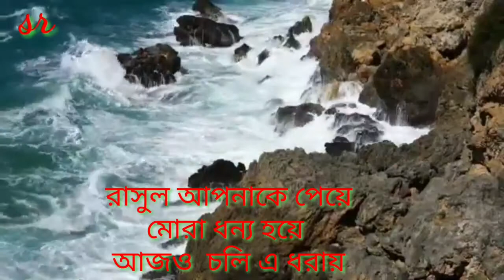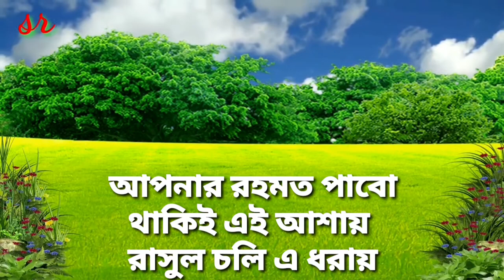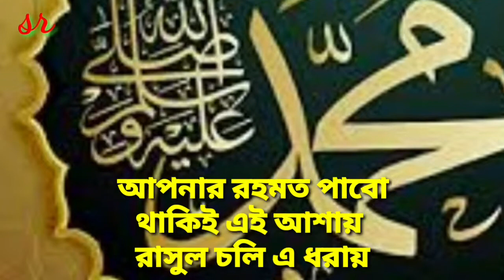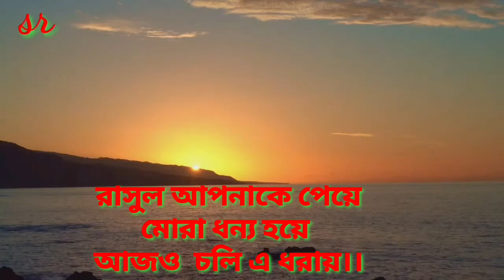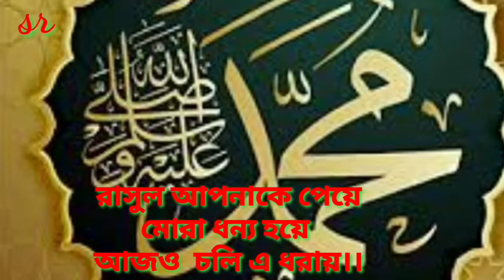"রাসুল আপনাকে পেয়ে"একটি সুন্দর নাত শরিফ।প্রভাষক মুহাম্মদ সুলতান আলম।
"রাসুল আপনাকে পেয়ে"একটি সুন্দর নাত শরিফ।প্রভাষক মুহাম্মদ সুলতান আলম।নাতশরিফ
"মামদুহজ্বীকে চাহি." অসাধারণ নতুন কাছিদা শরিফ।প্রভাষক মুহম্মদ সুলতান আলম।নতুনকাছিদাশরিফ
"মুসিবতে না পাই যদি"By Lecturer Muhammad Sultan Alam.নাত শরিফ।নাতশরিফ
"আমাদের দেশে ইউটিউব আছে,আছে ফেইসবুক" By Lecturer Muhammad Sultan Alam.ইউটিউব ফেইসবুক সমসাময়িকগজল।
"দরবার।দরবার।দরবার।" By Lecturer Muhammad Sultan Alam.New Kachida Shorif.dorbar dorbar kachidashorif#
"Iya Mamduh Aponake"covered by Lecturer Muhammad Sultan Alam.New kachida Shorif.iyamduh kachidashorif mamduh.
"ইয়া রাসুল আপনায়"নতুন নাত শরিফ।রাসুল (সঃ)এর মুহাব্বতে নাত শরিফ।প্রভাষক মুহম্মদ সুলতান আলম।ক্বাবাশরিফ মদিনাশরিফ নাতশরিফ।
"তুই রাসুলের বিরুদ্ধে চলিস" নতুন প্রতিবাদী ইসলামি নাত শরিফ। প্রভাষক মুহাম্মদ সুলতান আলম।প্রতিবাদীনাতশরিফ কাছিদাশরিফ বাংলাগজল।
"Ami Adhar Ghore" Nat shorif covered by Lecturer Muhammad Sultan Alam.
"মদিনা প্রেমে মামদূহী সৈনিক "নাত শরীফ।কন্ঠঃ প্রভাষক মুহাম্মদ সুলতান আলম ও মুহাম্মদ গোলাম আলী নাঈম#মদিনাপ্রেমেপ্রতিবাদীনাতশরিফ."তাকবীর তুলো" প্রতিবাদী ইসলামি নাত শরিফ। কন্ঠঃ প্রভাষক মুহাম্মদ সুলতান আলম ও মুহাম্মদ গোলাম আলী নাঈম।প্রতিবাদীগজল
"Apnar Opomane thomke Geche Ei Duniya" Covered By Muhammad Sultan Alam.প্রতিবাদী নাত শরিফ।প্রতিবাদীগজল
"RASULER TORE ZODI NA KADE MON"Covered by Lecturer Muhammad Sultan Alam.
"NUR NABIJIR AGOMON"Covered by Lecturer Md Sultan Alam.Nat Sharif.
"IA NABI RAHAM KORUN"By Lecturer Muhammad Sultan Alam.Nat Shorif. Saiyidul Aiyad shorif.
"Mubarak Biladote" New Nat Shorif by Lecturer Muhammad Sultan Alam.রচনা:মুহম্মদ সাইফুল্লাহ নূর।সায়্যিদুলআইয়াদশরিফ
"Ia Aka Kibla" kachida shorif by Lecturer Muhammad Sultan Alam. রচনা:মুহম্মদ সাইফুল্লাহ নূর।kachidashorif
Sara Jahan Nure Nurani by Lecturer Muhammad Sultan Alam.রচনা: মুহম্মদ সাইফুল্লাহ নূর।সায়্যিদুলআইয়াদশরিফ
"Sunni Nishan Urao"Covered by Lecturer Muhammad Sultan Alam.
"Milade shokti,Milade mukti" nat shorif by Muhammad Sultan Alam.miladshorif natshorif kachidashorifMilade o Daki,Jikire o Daki by Muhammad Sultan Alam.New nat shorif .wonderful kachida shorif.Miladshorif natshorif kachidashorif"Duhat Tule Poran Khule"Kachida Shorif by Muhammad Sultan Alam.রচনা:মুহম্মদ মাসউদূর রহমান ফাহিম।"Ia Rahim Rahman Apni Meherban"By Muhammad Sultan Alam.Writer: Muhammad Saifullah Nur#maola#hamdshorif#rahimrahaman
Ami Akay Dil Diyechi by Muhammad Sultan Alam.new highly famous kachida shorif,islami content.
"Tuku Ja Man Kuja" by Muhammad Sultan Alam.Special nat shorif.highly praising kalam,fomous nashid.mdsultanalam natshorif urdunatshorif.It is a wonderful urdu nat shorif,the nat is very popular nut very hard song. but it is an islamic content. islami kalam is very sensible for the spiritual aspect, and feelings,on the theme that i mean is existing islami or divine power.to grow spiritual feelings the nashid of course, help the viewers to move in touch of right path.my viewers can get the contentment of their mind and setting their mind in islamic song to develop their mentality to the islam.it is the main purpose to inform the individuals and my aim to call the viewers to do and stay in touch of islam. my aim to entertain the individuals is simple but board.some aspects are very countable to locate the positive position.This divine entertainment is better to me than worldly entertainment i think.so for the getting jannat in the next life this type of islamic zeal is really needed for every one. no matter fo me that i am very committed to Alalh to do right things or to run in the path of Allah. For this why we know the bad music spoil our young generation and others.on accounts of my getting happiness in the next life we have to stay in touch of islam.